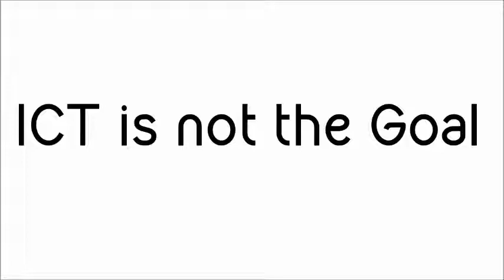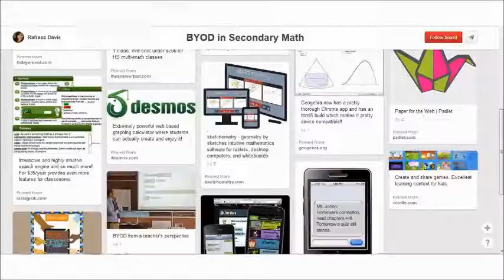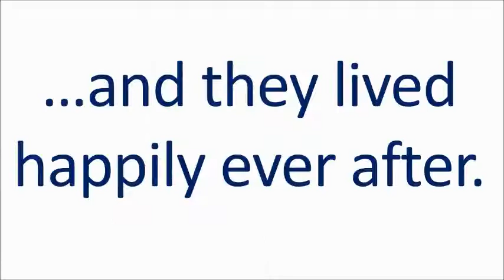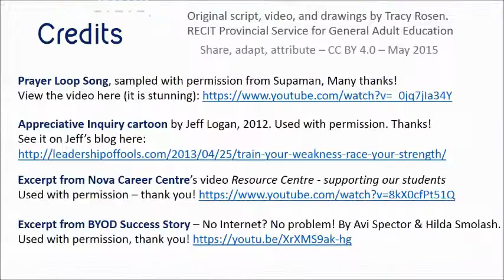ICT is (still) not the goal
What are our goals as teachers when it comes to using technology?